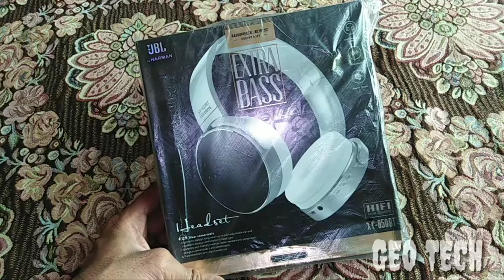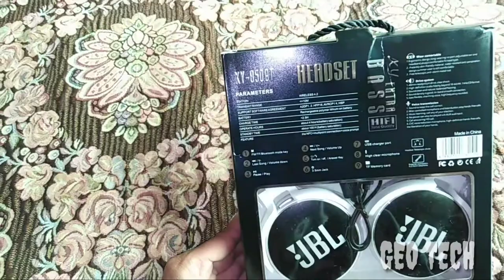JBL XY850 - Bluetooth, FM, SD Card Headset Unboxing and Testing